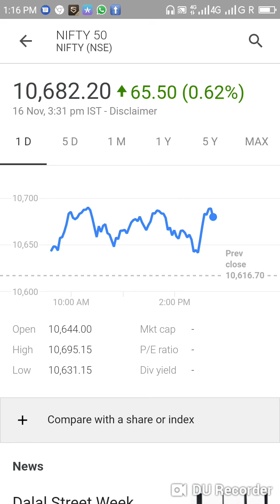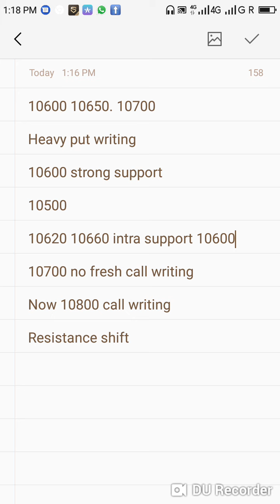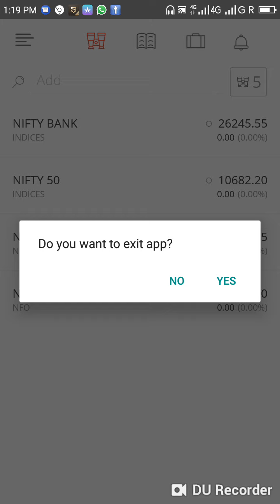Nifty prediction 19 th November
Nifty options strategy